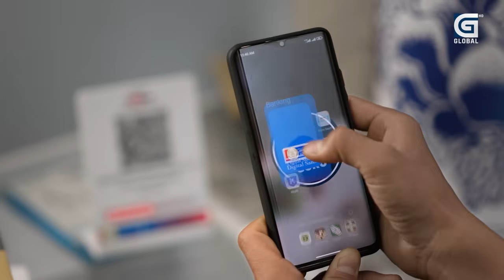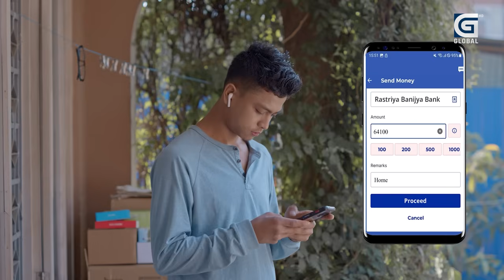Takshashila: ओलीले कम्बोडियाको बारेमा प्रस्ट नपारे उनको राजनीति सकिन्छ ! || Gopal Jha